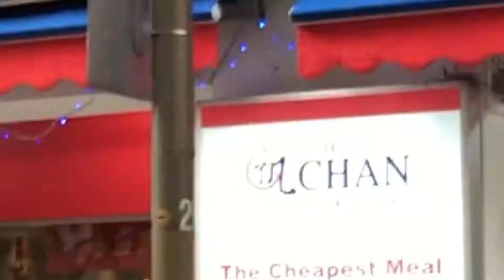DEMO REEL Neto Trevino 2019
Hi there, my name is Neto Trevino. I'm From Mexico. I've been living in China since 2007. I can speak Chinese, English and Spanish.
My major is Communication & Media.